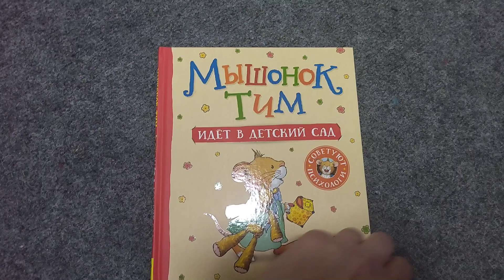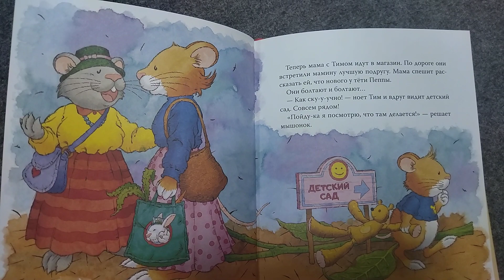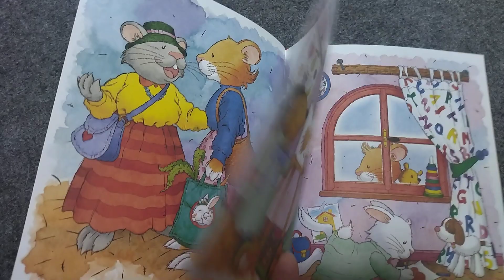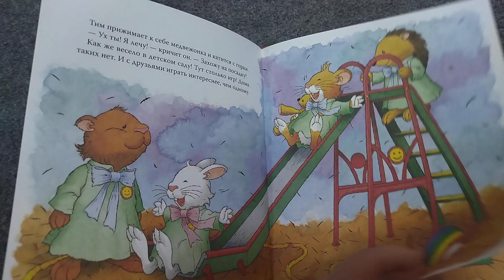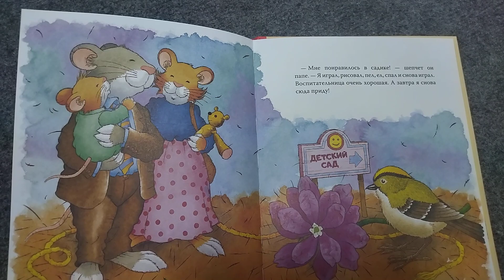"Мышонок Тим идет в детский сад"# специально для Паши и Антона, пока мама на работе) читаем детям.